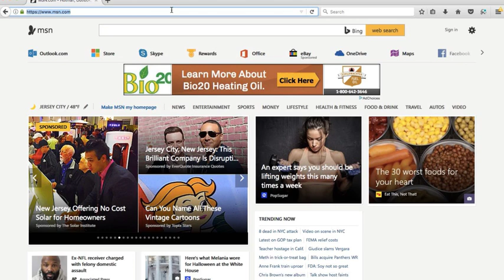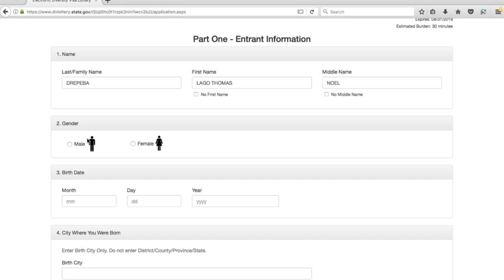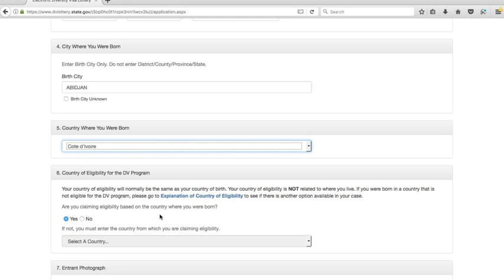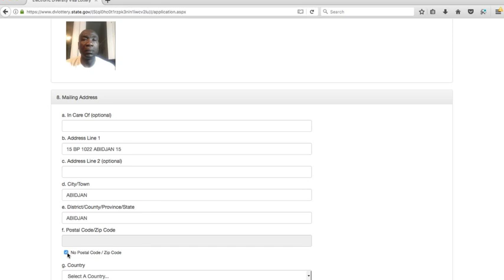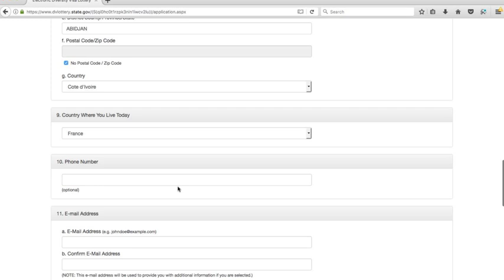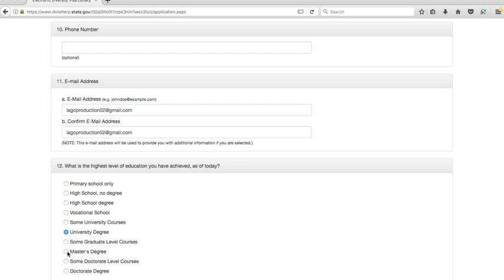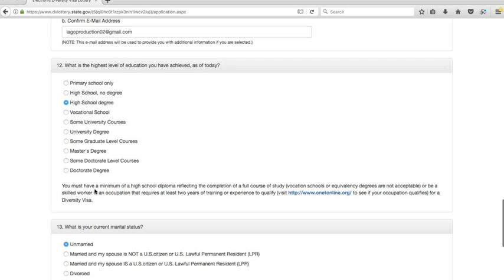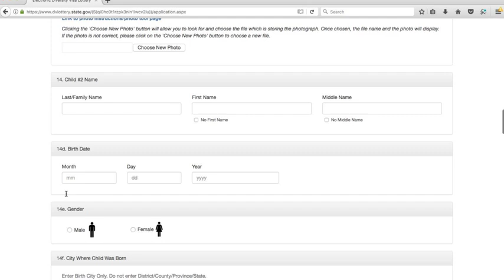Comment Jouer La lotterie DV U.S.A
Lien du formulaire électronique .